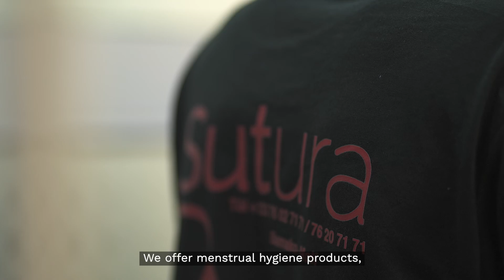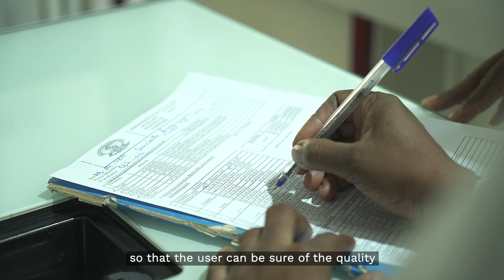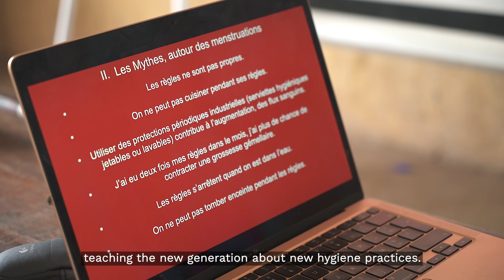Sutura (2AD) : produire et commercialiser des serviettes hygiéniques réutilisables au Mali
À Bamako, au Mali, Sutura (2AD) ambitionne de faire reculer le tabou autour des règles et d’aider les adolescentes et les jeunes filles à s’épanouir durant leur cycle menstruel en leur offrant des serviettes périodiques adaptées et respectueuses de l’environnement.

Fondée en 2019,  Awa et Adam Drabo, deux sœurs jumelles, nous racontent la naissance de leur projet entrepreneurial.

Sutura  est accompagné par Zira Capital et I&P à travers le programme I&P Accélération au Sahel, financé par l’Union européenne.